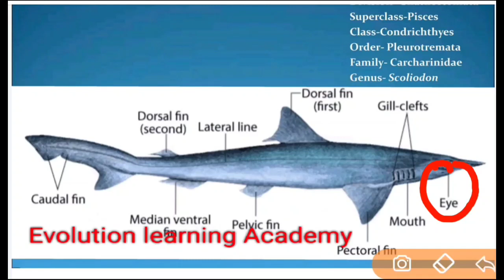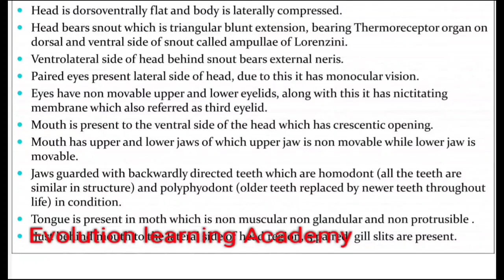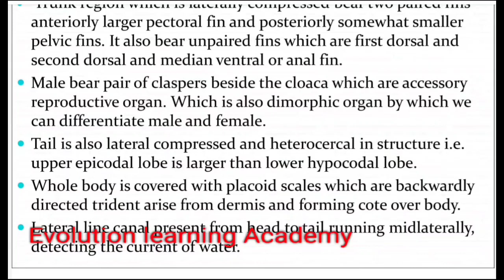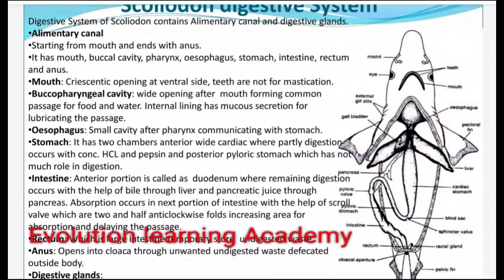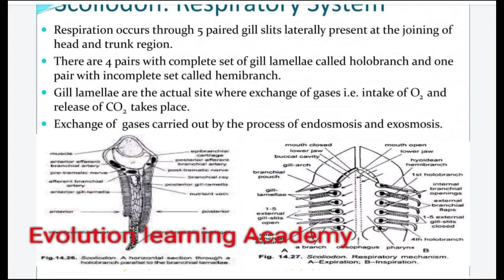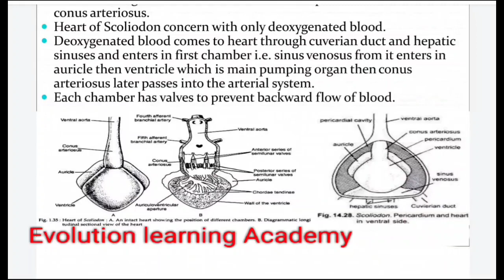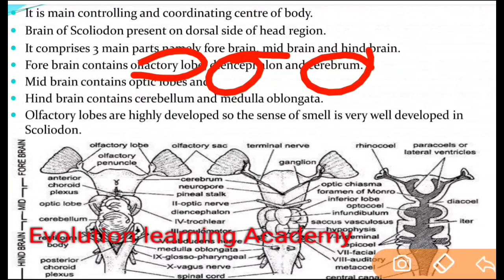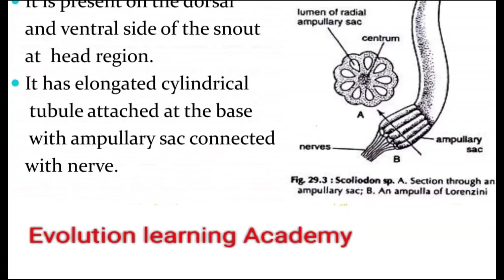Scoliodon, UP TGT Biology PGT Biology, GIC LECTURER Super class pisces- video-3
UPTGT UPPGT ZOOLOGY GIC Lecturer evolution learning academy#vertebrata# general features classification#scoliodon